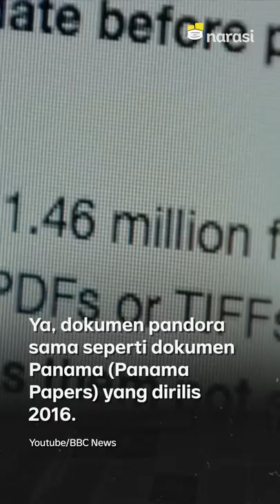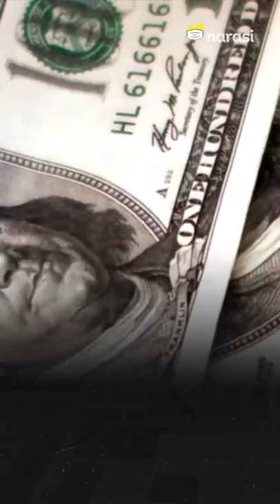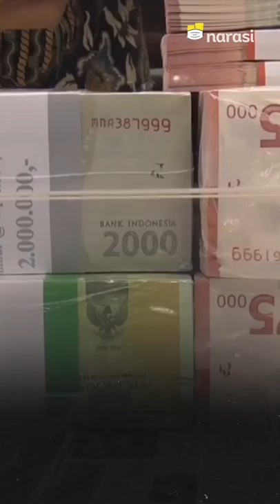Pandora Papers dan Penghindaran Pajak yang Memperburuk Kemiskinan | Narasi Newsroom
APA SIH PANDORA PAPERS YANG MENYEBUT NAMA LUHUT DAN AIRLANGGA?

⁣Beberapa hari ini, masyarakat dunia lagi dihebohin sama Pandora Papers.⁣
Itu, loh, dokumen yang dirilis konsorsium jurnalis investigatif internasional (ICIJ) yang berisi tentang kesepakatan bisnis dan aset rahasia para pesohor di seantero bumi.⁣
Iya, gak beda jauh sama Panama Papers yang juga sempat heboh di tahun 2016 lalu.⁣
Di dokumen itu, ada informasi tentang 14 perusahaan cangkang di negara suaka pajak. Dan biasanya —gak selalu lho, ya— perusahaan ini lekat banget sama penghindaran pajak, suap, dan pencucian uang.⁣
Kata Global Financial Integrity (GFI), aliran gelap rata-rata dari Indonesia ke luar negeri dalam bentuk pengalihan aset ini, mencapai Rp313 triliun per tahun atau setara 12% dari belanja APBN 2022.⁣
Bayangin deh uang sebanyak itu bisa buat apa aja..⁣🥺
Kalo tentang nama dua Menko kita, nih, Luhut Binsar Pandjaitan dan Airlangga Hartarto yang ikut disebut dalam dokumen itu, kamu bisa tonton selengkapnya aja, ya🙈

(Narasi)